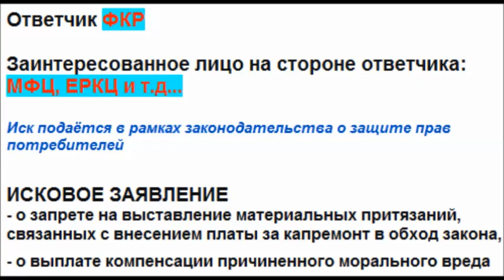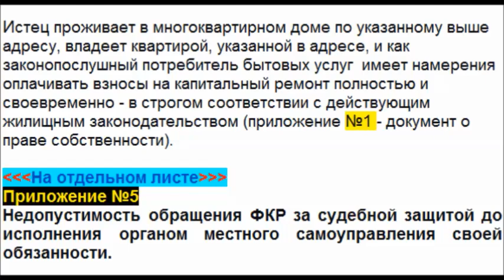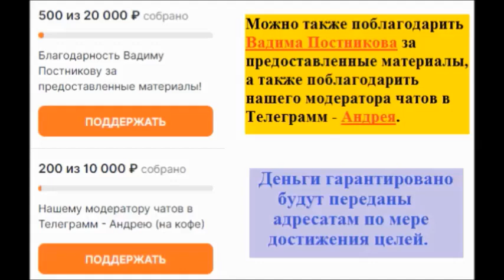КАПремонт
@Вадим Постников:
"Противодействие произволу в сфере ЖКХ".

Полные записи видео + методички + дополнительные материалы смотрите по ссылке -
Видеоуроки + инструкции + шаблоны документов =
Видео создано на основе аудио-конференции Вадима Постникова.